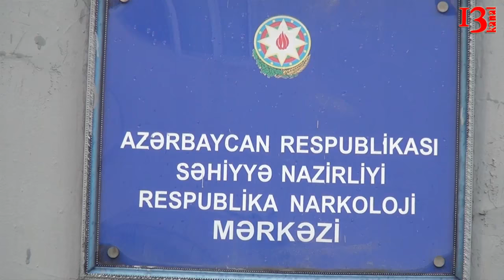Rəşad Nərimanlının Narkoloji dispanserdə müalicəsinə başlanıldı